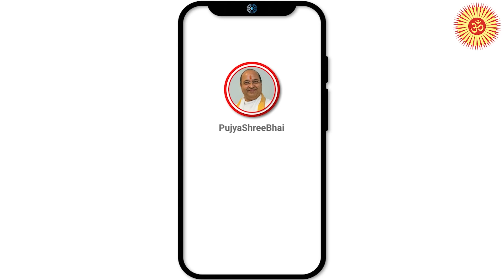Day6 Geeta Ch1 @CadilaPharmaceuticals गीता - जीवन संहिता अध्याय1 Pujyashree Bhupendrabhai Pandya ji